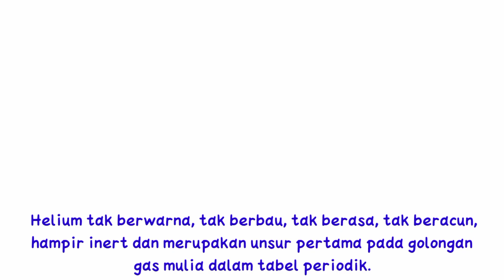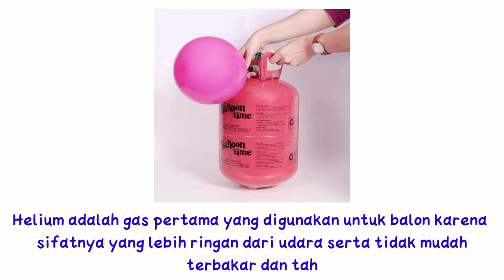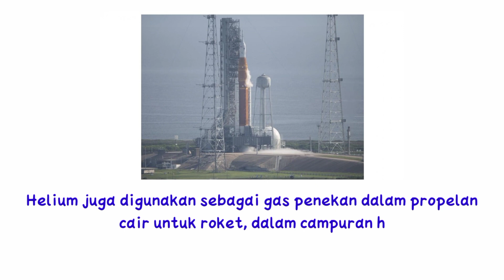Unsur Helium | About Helium | Unsur Kimia | Science Story | helium element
unaur helium,
unsur helium,
kelimpahan unsur helium,
use of helium
helium,
helium sia,
helium voice,
helium choir,
helium beatbox,
helium 10,
helium balloon,
helium glass animals,
helium balloon choir,
helium mining,
helium beer,
helium singing,
helium another love,
helium and sulfur hexafluoride,
helium another love edit,
helium after effects,
helium antenna,
helium amv,
helium and i wanna kiss you make you feel alright,
helium air mattress,
helium atom,
helium amazon tool,
a helium balloon,
a helium nucleus makes a full rotation,
another love helium,
apes vs helium,
are they helium balloons,
apes vs helium download,
ai vat no helium,
aroma nb120 helium series review,
aespa helium voice,
another love helium remix,
helium beer drinking hilarious,
helium balloons at home,
helium balloon vine,
helium balloon voice change,
helium beer german guys,
helium beatbox reaction,
helium band,
helium bivy,
helium basketball,
helium boys choir,
bts helium voice,
beatbox helium,
balloon time helium tank,
boy uses helium to sing,
balloon decoration ideas without helium,
balloon helium,
boy choir helium,
blacklist helium scene,
blackpink helium voice,
bts with helium balloon,
helium crypto,
helium church choir,
helium challenge sidemen,
helium comedy studios,
helium coin,
helium comedy club,
helium cover,
helium choir meme,
helium choir full song,
helium climbing sticks,
choir boy helium,
church helium singing,
choir helium balloon vine,
construction and working of helium neon laser,
crypto helium,
climbing with hawk helium sticks,
change voice with helium gas,
construction and working of helium neon laser in telugu,
coin helium,
challenge helium,
helium drum and bass,
helium dance,
helium dilution method,
helium drive thru prank,
helium dilution technique,
helium deploy,
helium dance solo,
helium drone,
helium dilution test,
helium dnf,
download helium easy good night guru lq9,
diy helium balloon,
deestroying helium,
dog on helium,
dad's life helium gas,
deep voice helium,
david dobrik helium,
deliver us the moon helium 3 monorail,

helium 8dbi antenna installation,

911 helium scene,
95 helium,
helium amplifier 915mhz,
helium comet #9,
im90 helium,
95 percent helium,
9th science why does a helium balloonf